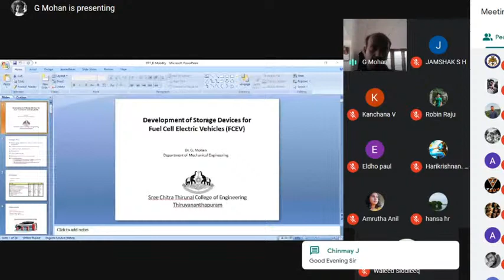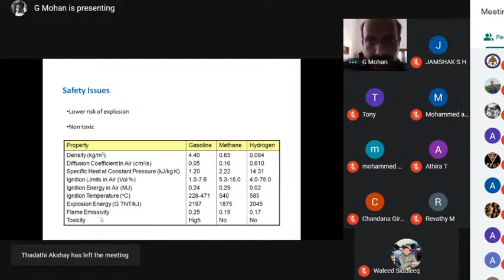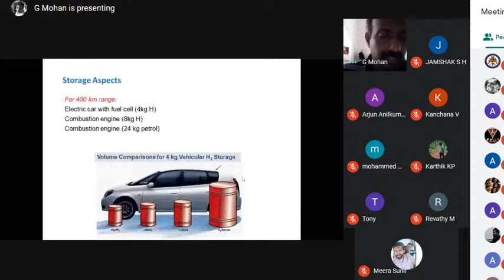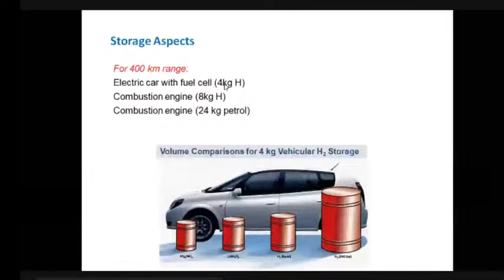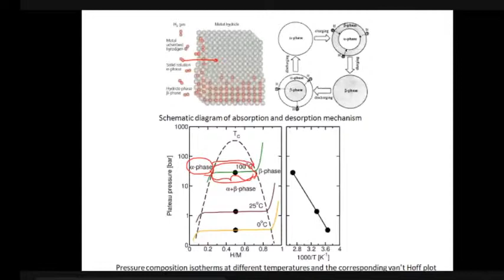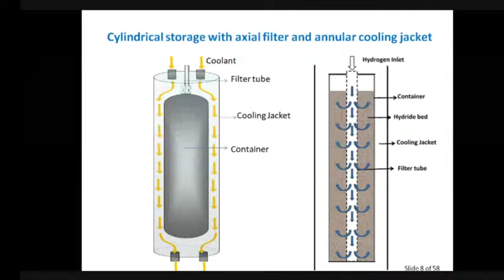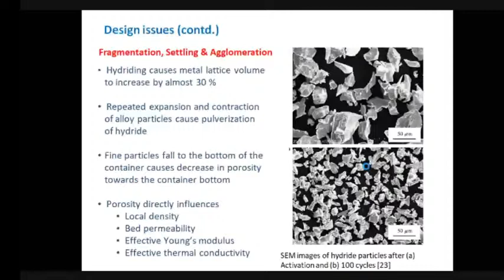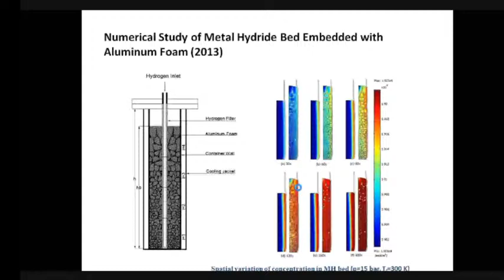Webinar on DEVELOPMENT OF STORAGE DEVICES FOR FUEL CELL IN ELECTRIC VEHICLES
Musaliar College of Engineering, Chirayinkeezhu
Department of Mechanical Engineering
In Association With FLAME
PRESENTED BY
Dr. Mohan G (Professor and HOD, SCTCE, Trivandrum)